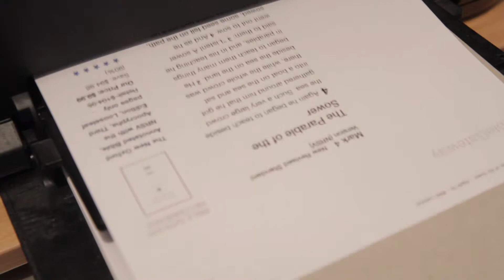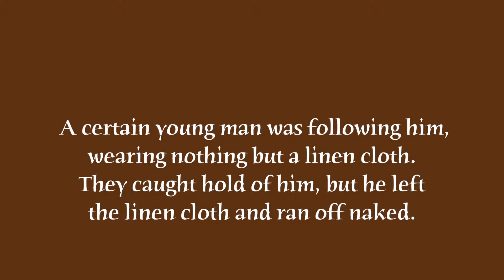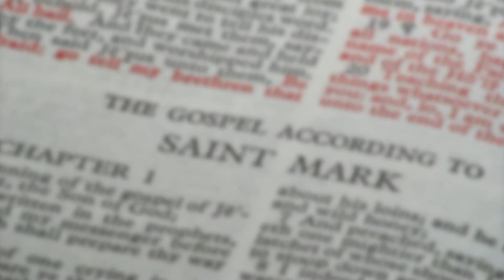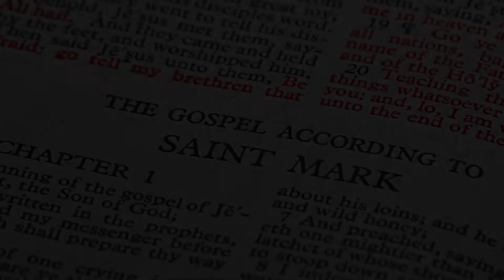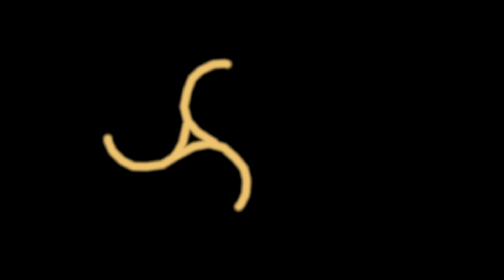Testament of a Naked Man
Rev. Angus Stuart talks about the process of learning, rehearsing & performing the Gospel of Mark.